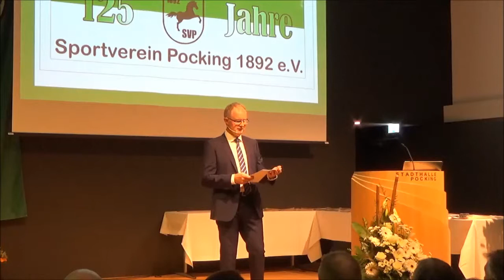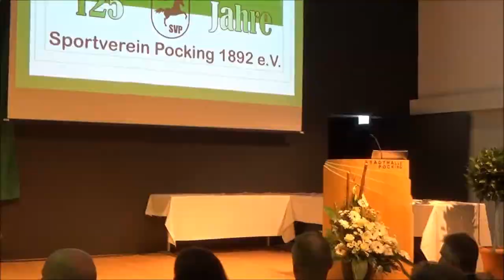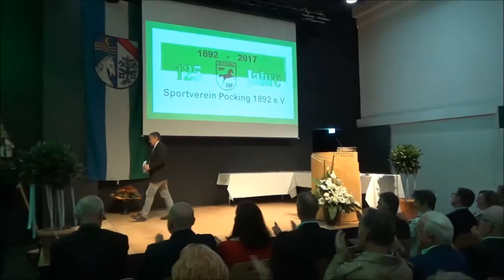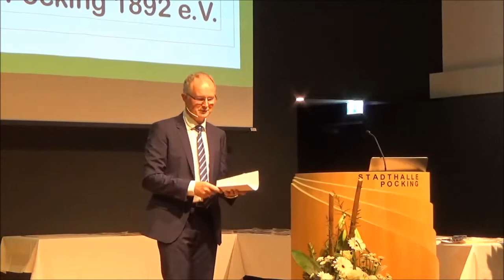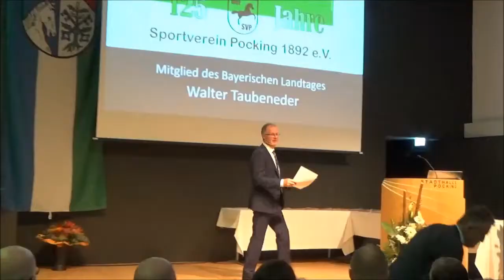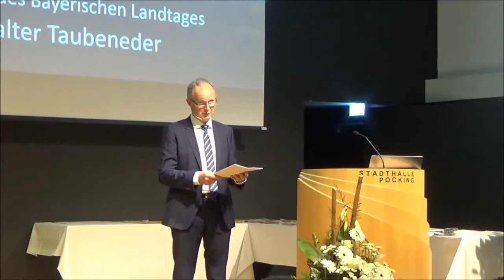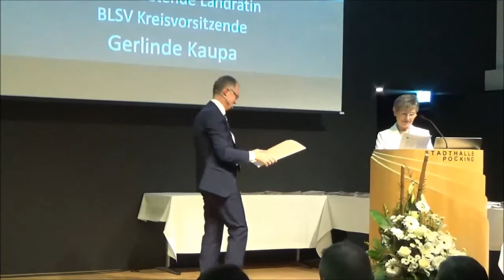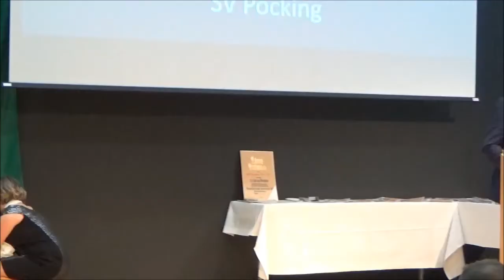Ehrungsabend zum Oktoberfest 125 Jahre SV Pocking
Reden u.a. vom 1. Vorstand Dr. med. Peter Hück